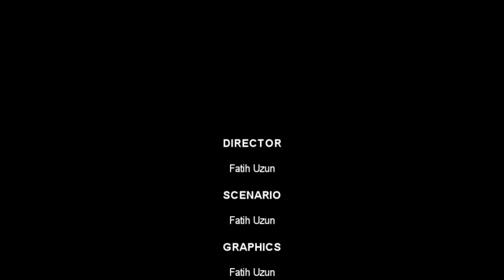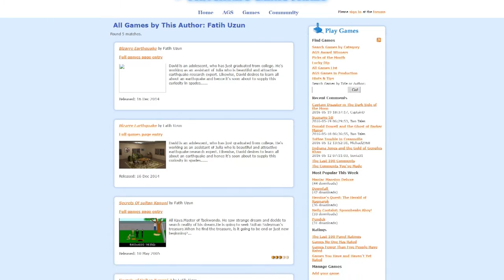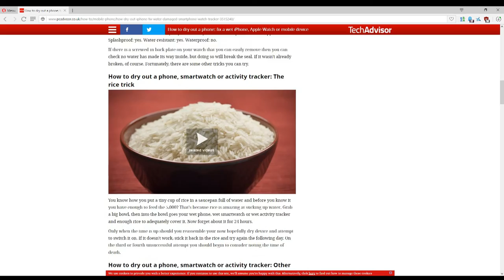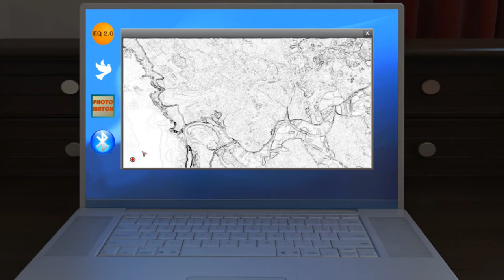Bizarre Earthquake - Day 1: Find the Phone | Summary & Analysis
Fatih Uzun aka Proximity Games using the Adventure Game Studio made an interesting foe 3D point and click called Bizarre Earthquake. Now I am taking a look at it. Starting with Day 0.